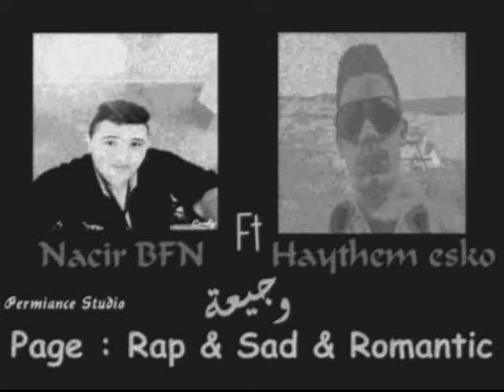Nacir BFN Ft Haythem Esko - Wji3a